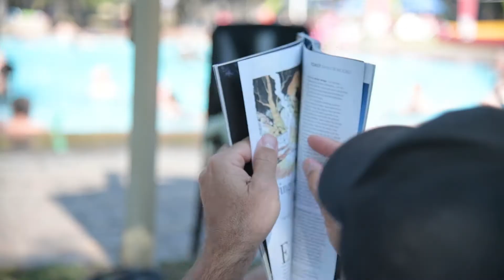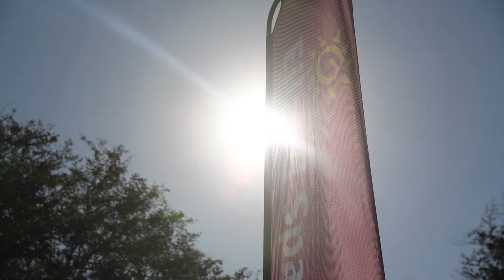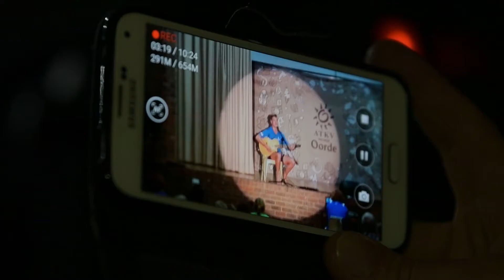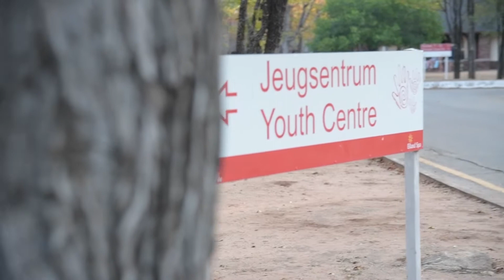ATKV Eiland Spa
On the southern banks of the Letaba River, only 68 km east of Tzaneen in the Limpopo province, lies ATKV Eiland Spa in the heart of the Hans Merensky Nature Reserve.

Eiland Spa, with its year-round warm, sunny weather and diverse natural beauty, is one of the most popular resorts in South Africa. With its variety of self-catering accommodation, recreational facilities and activities, restaurant and healing hydro spa, ATKV Eiland Spa is the ideal place for the entire family to come and relax.

The serene tranquility and peaceful silence of the Bushveld surroundings create the ideal atmosphere for positive and imaginative business planning and team building.